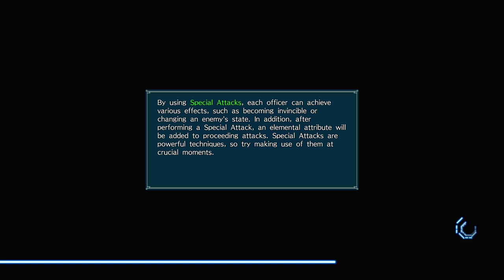Dynasty Warriors 9 (PS4 PRO) - Wei - Zhang He Walkthrough